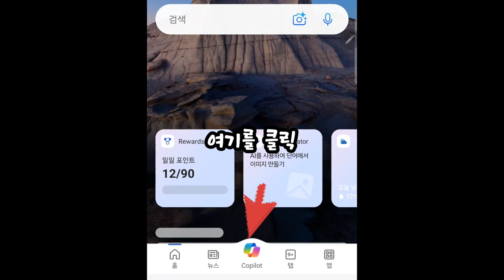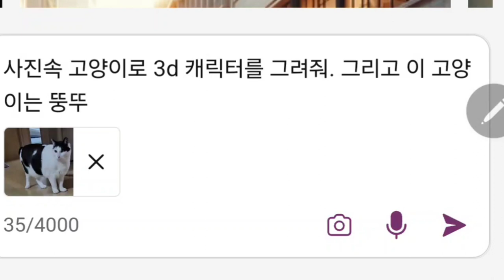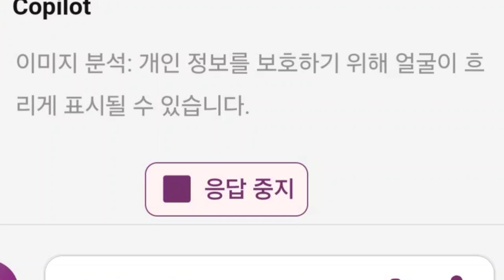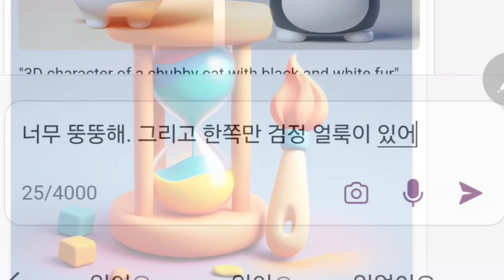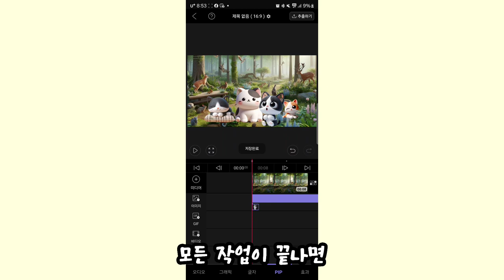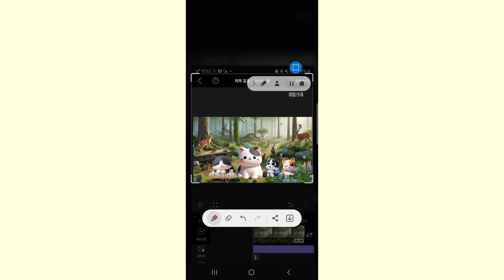Chat GPT4로 우리집 고양이 캐릭터 만들기 / Bing + vllo 사용